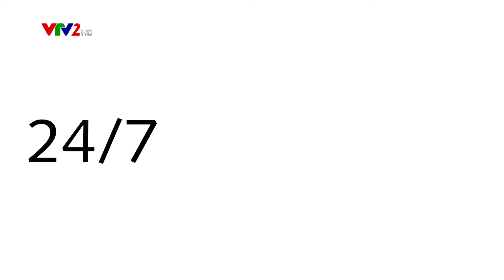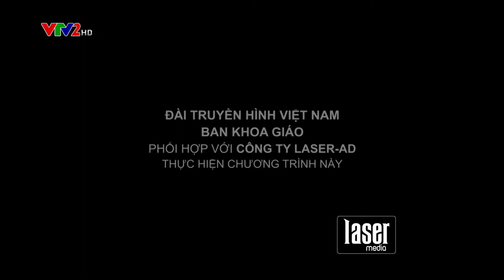Giải pháp cho mông chữ V